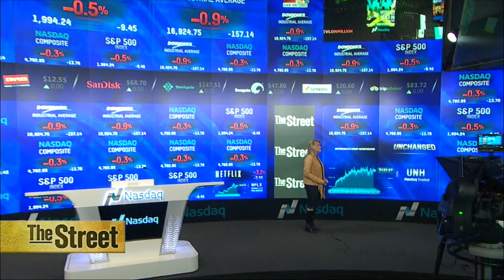First Data Shares Price at the Low End of Range, Albertson's Cancels IPO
The IPO market is showing some nervousness among investors. First Data (FDC) which is set to go public today at the New York Stock Exchange, priced shares at $16, below the expected range of $18-$20. The electronic payment processing company will sell 160 million shares so it looks like the payments-processing company will raise around $2.56 billion, which would make it the largest IPO this year. That comes direclty on the heels of Square, a competing payments company, revealing that it has filed papers for an initial public offering. It's expected to trade under the ticker symbol 'SQ' at the New York Stock Exchange. Meanwhile, Grocery chain Albertson's says it will delay its IPO until market conditions are more favorable. Netflix (NFLX) fell short of U.S. subscriber growth, adding 880,000 new customers where 1.19 million were expected. It blames customers transitioning to chip enabled credit cards for the miss. Managed health care company, United Health (UNH) reported results that were flat compared to last year but better than expected.